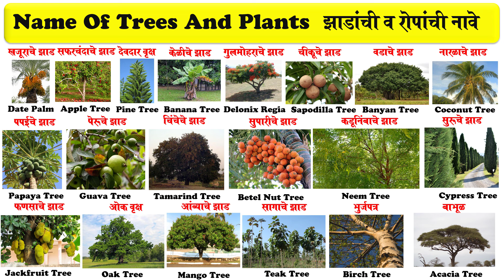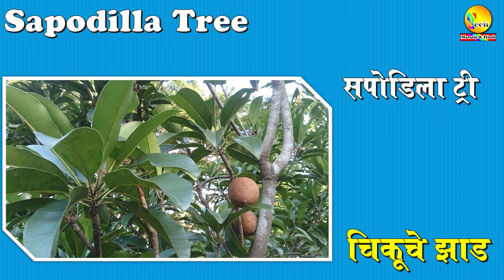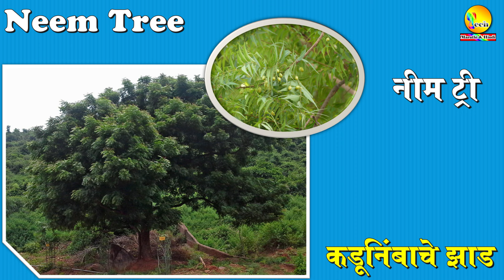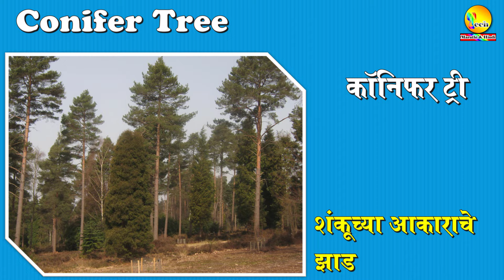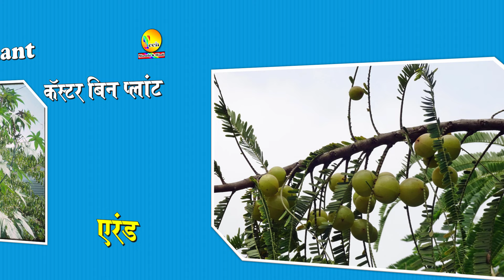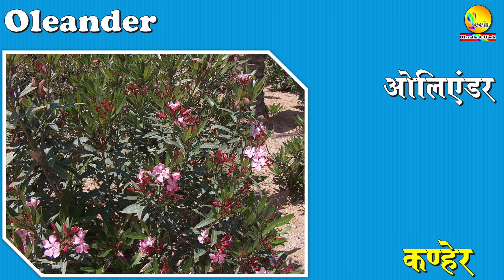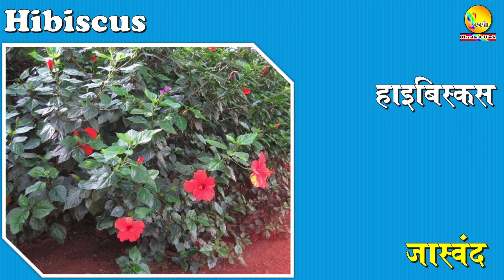Names of trees and plants in English and Marathi with Pdf | झाडांची नावे इंग्रजी व मराठीमध्ये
*  व्हिडिओबद्दल माहिती :- या व्हिडिओच्या माध्यमातून आपण सर्व झाडांची नावे मराठी व इंग्रजीतून चित्रासह पाहणार आहोत  तसेच सर्व झाडांच्या नावांची सचित्र  pdf file हि आपणास डाउनलोड करता येईल.

* झाडांची नावे नावे मराठी व इंग्रजी सचित्र pdf file download करण्यासाठी पुढील लिंकवर क्लिक करा. !

* सचिञ शब्द मराठी व इंग्रजी Pdf Files डाउनलोड करण्यासाठी खालील लिंकवर क्लिक करा.

# झाडांची नावे नावे मराठी व इंग्रजी.
   1.    Bamboo (बाम्बू) बांबू,वेळू
   2.   Coconut tree (कोकोनट ट्री) नारळाचे झाड
   3.   Betel nut tree (बीटल नट ट्री) सुपारीचे झाड
   4.   Birch (बर्च) भुर्जपत्र
   5.   Cactus (कैक्टस) निवडुंग
   6.   Cedar tree (सिडर ट्री) देवदार वृक्ष
   7.   Banana tree (बनाना ट्री) केळीचे झाड
8.  Conifer (कॉनिफर) शंकू आकाराची फळे येणारे झाड,कोनिफर
9.   Tamarind tree (टैमरीन्ड ट्री) चिंचेचे झाड
10.  Creeper (क्रीपर) लता,वेल
11.  Acacia (अकैश) बाभूळ
12.  Cypress (साइप्रिस) सुरू चे झाड
13. Guava tree (ग्वावा ट्री) पेरूचे झाड
14.  Delonix regia (डेलोनिक्स रेजिया) गुलमोहराचे झाड
15. Date palm (डेट पाम) खजूर
16. Sandal tree (सॅंडल ट्री) चंदनाचे झाड
17.Banyan tree (बनीयन ट्री) वडाचे झाड
18.Flax (फ्लैक्स) अळशी
19. Apple tree (अॅपल ट्री) सफरचंदाचे झाड
20.Mango tree (मॅंगो ट्री) आंब्याचे झाड
21. Jute (जूट) ताग
22. Oak tree (ओक ट्री) ओक वृक्ष
23.Pine tree (पाइन ट्री) देवदार वृक्ष
24.Polyalthia (पॉलिल्थिया) अशोक वृक्ष
25. Neem tree (नीम ट्री) कडूनिंबाचे झाड
26.Sheesham tree (शिशम ट्री) शिशम,उत्तरेकडे आढळणारे एक झाड
27.Teak (टीक) सागवान
28.Ebony (एबनी) काळे लाकूड असलेले एक झाड,शिसव
29.Fir (फर) एक सदाहरित वृक्ष
30. Sugar Cane (शुगर केन) ऊस
31.Sapodilla tree (सैपडिला ट्री) चिकूचे झाड
32. Grape vine (ग्रेप वाईन) द्राक्षांचा वेल
33.Papaya Tree (पपया ट्री) पपईचे  झाड
34.Jackfruit Tree (जॅकफ्रूट ट्री) फणसाचे झाड
35.CinnamonTree (सीनमन ट्री) दालचिनीचे झाड
36.Fig Tree (फिग ट्री) अंजीरचे झाड
37.Pomegranate Tree (पाम्ग्रैनिट ट्री) डाळिंबाचे झाड
38.Eucalyptus Tree (यूकलिप्टस ट्री) निलगिरीचे झाड
39.Almond Tree (आमंड ट्री) बदामाचे झाड
40.Jujube Tree (जूजूब ट्री) बोराचे झाड
41.Cashew Tree (कॅशू ट्री) काजूचे झाड
42.Custard Apple Tree(कस्टर्ड अॅपल ट्री) सिताफळचे झाड
43.Castor Bean Tree (कॅस्टर बिन ट्री) एरंडीचे झाड
44.Indian Gooseberry  Tree (इंडियन गुसबेरी ट्री) आवळ्याचे झाड
45.Acacia Catechu Tree (अकैश कटेकू ट्री) खैराचे झाड
46.Lemon Tree (लेमन ट्री) लिंबाचे झाड
47.Wood Apple Tree (वुड एप्पल ट्री) कवठाचे झाड
48.Sacred Fig Tree (सेक्रीड फिग ट्री) पिंपळाचे झाड
49.Drumstick Tree (ड्रमस्टिक ट्री) शेवग्याचे झाड
50.Black Plum Tree (ब्लॅक प्लम ट्री) जांभूळाचे झाड